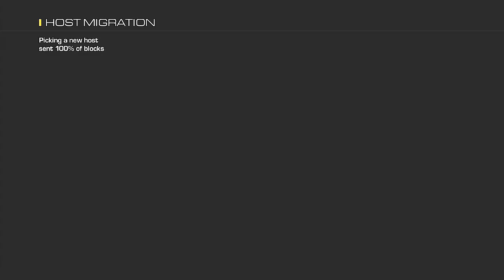31 Day YouTube Challenge in March with FrazierBoy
Starting in March i will be Uploading 1 video everyday none stop content and building my channel back up with great videos and a new swag